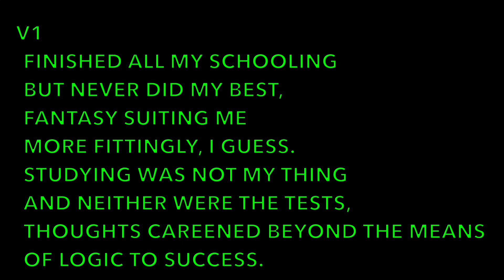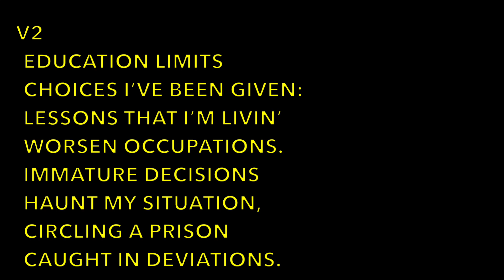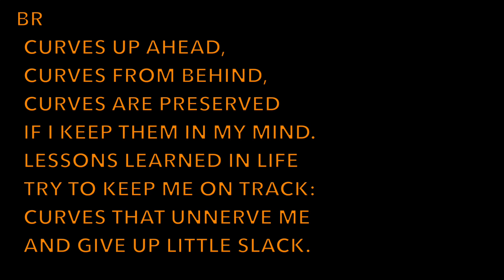Learning Curve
Instruments, Arrangement, Mix/Master - Bobby Watson
Creator, Lyrics, Video - John Heavern
Vocals, Mix - Cree Patterson
Lead Guitar - David RP

Brief: I was a "good student" in subjects that interested me but blew off the rest. In retrospect, not the wise approach, but life after school has seemed to have "filled in the blanks".